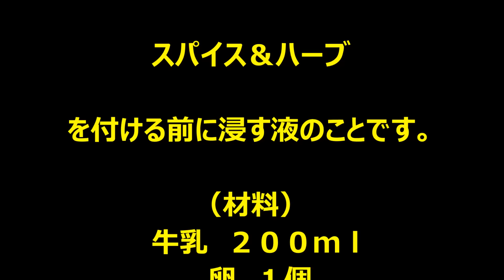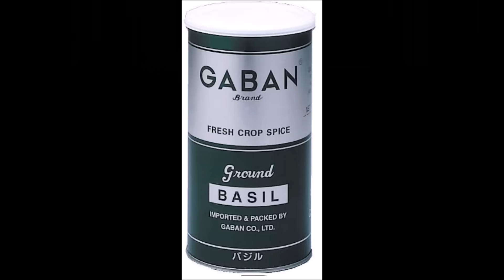【取扱注意】KFC元社員ケンタッキーフライドチキンレシピ大暴露がヤバ過ぎる！！！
【ゆっくり実況】マリオ世界最強の敵！？怖すぎる絶望コース！！【マリオメーカー】

当たってるのに景品がGETできない？1回100円のピンボールガチャやってみた

【カズクラ】めちゃ大変…空飛んで楽して地図埋めするつもりが！マイクラ実況 PART566

ペプシストロング5.0GV『桃太郎「Ｅｐｉｓｏｄｅ．４」』篇 120秒 小栗旬 ジュード・ロウ サントリー CM

7/7という勝手にアツい日だと思い込んで行きます【ヤルヲの燃えカス#149】

巨大クジラそれとも巨大サメ!? 超大物フィッシュに挑戦!! はたして結果は!? ネコたんのほのぼのフィッシング - Cat Goes Fishing 実況プレイ #9

パチスロ【GOD禁を回避せよ！！】寺井一択の寺やる！第32話【アナザーゴッドハーデス-奪われたZEUS ver. -】【KING　OF　SLOT　アビック赤穂店】

イナズマイレブンGOギャラクシー♯23 地球代表アースジャパン追加メンバー発表！ぐっちは誰を選んだ！？イナイレGOギャラクシーを実況プレイ！